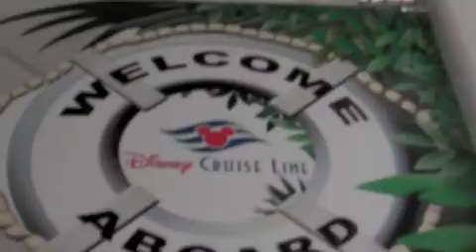Disney Cruise 2009, redo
Here's a video from our last disney cruise in Jan 2009.